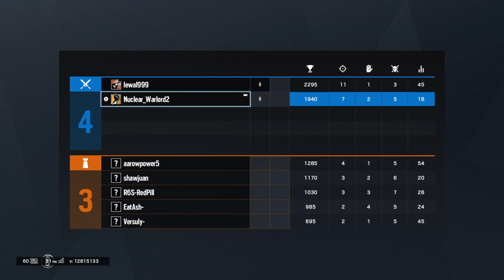Rainbow 6 Raw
Come chill relax and watch me people make sure you have your popcorn while you watch me rage quit and have fun also go check out my homie Keelan Williams go subscribe to his channel